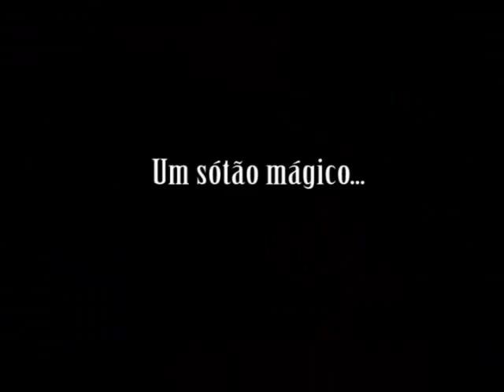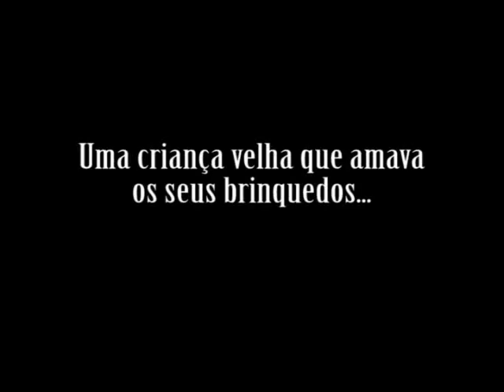O Sótão Mágico - Dança em Castelo de Vide 2008 - Trailer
Espectáculo final das aulas de dança promovidas pela Associação de Pais do Agrupamento de Escolas de Castelo de Vide / Joana Andrade, em 2008. Coreografia e figurinos de Joana Caseiro. Cine-teatro Mouzinho da Silveira.